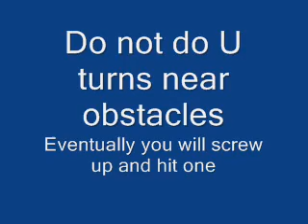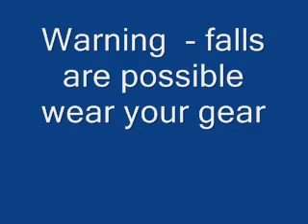U turns - 3 methods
sideline entry, angled entry, dip